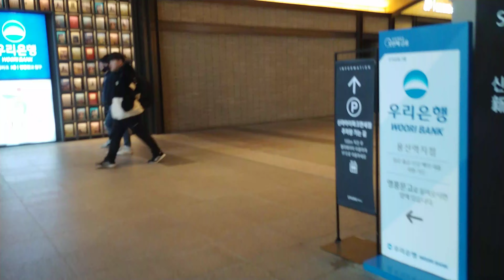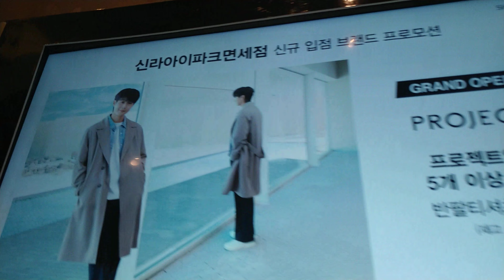Yongsan i-Park Mall - Walk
* GUNDAMBASE YONGSNA I-PARKMALL STORE IN SEOUL CITY ROK.